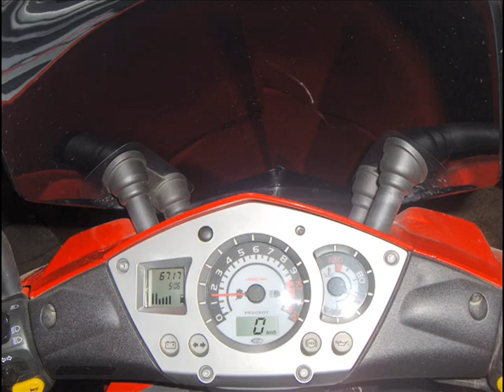Peugeot Jetforce 125cc ABS EFI 2007 Tuning